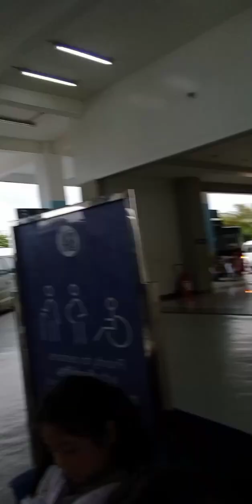Sorsogon ( Sm sorsogon)